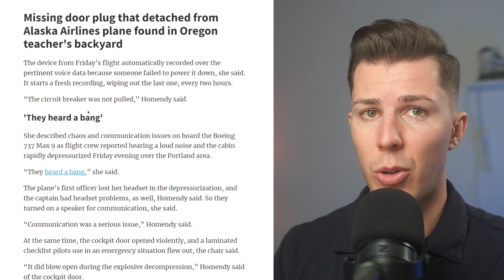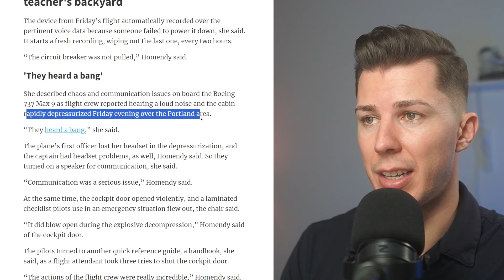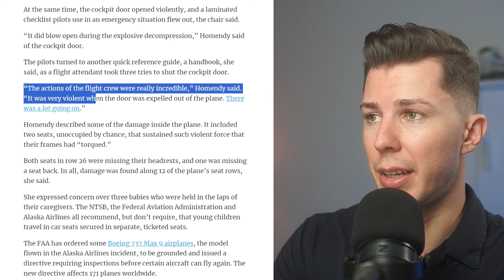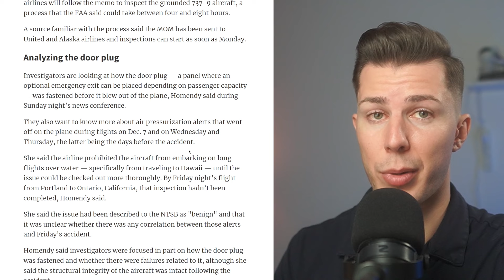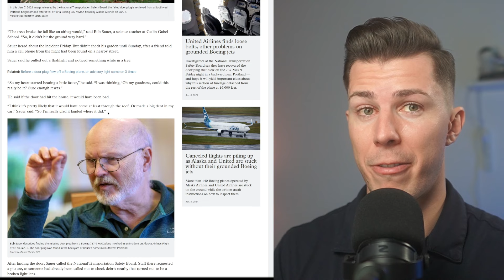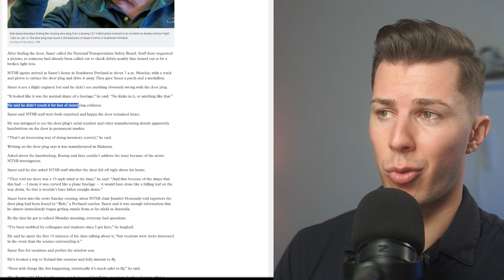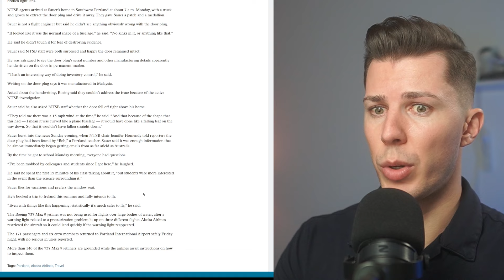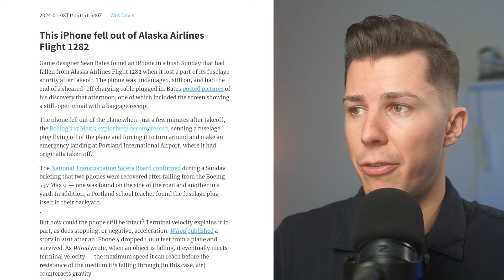Alaska Airlines UPDATE – Boeing's Plug Door Was Found & IPhone Survives 16.000 Ft Fall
The door was found in a teacher's backyard. In today's video we disect a couple of news articles to get a better understanding of what happened.